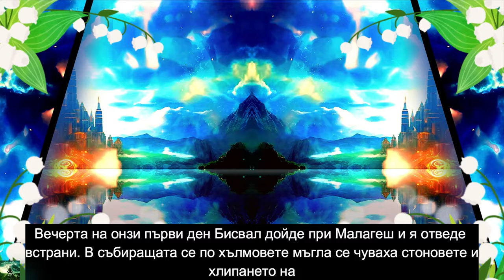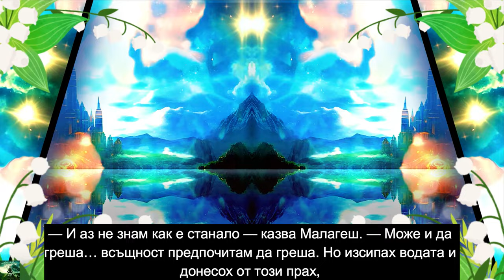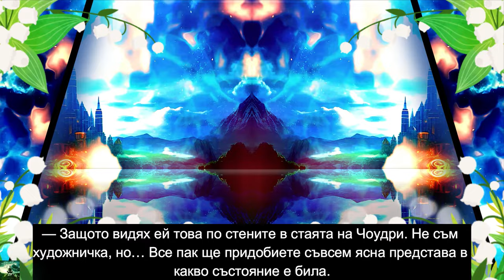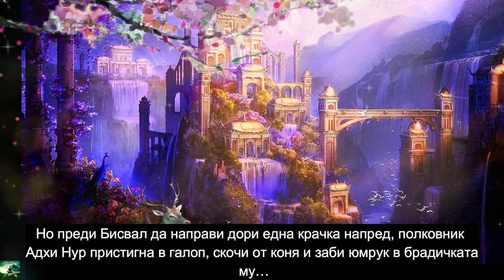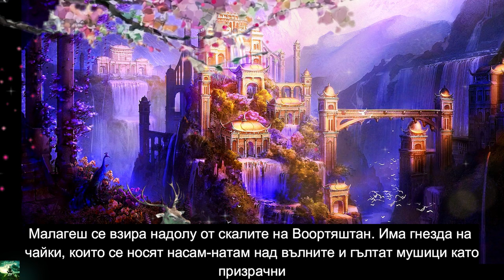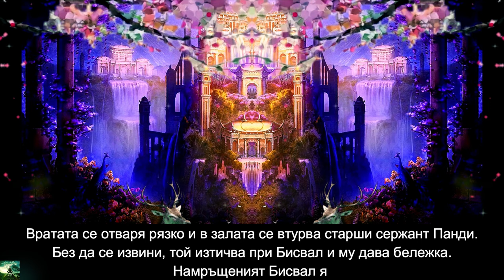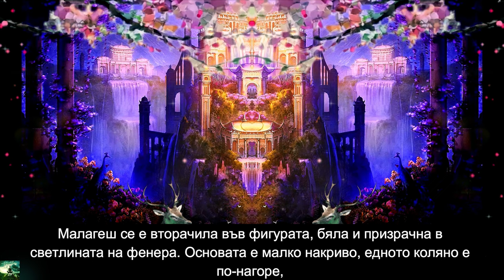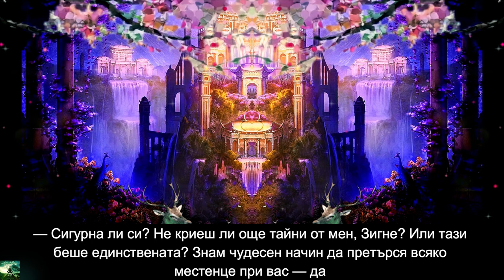Робърт Джаксън Бенет - Божествени градове. Град на остриета 2 Том 2 част Аудио Книга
Жанр: Фентъзи

Преди броени десетилетия град Воортяштан е бил твърдина на Божеството, олицетворявало войната и смъртта, и средище на страшните пазители, поробили и унищожили милиони хора.

Богинята е мъртва. Градът тъне в разруха. А според войниците на новата световна сила, покорила тези земи, тук има само примитивни племена, затънали в кървави междуособици и готови всеки миг за бунт срещу окупаторите.

Бълващата сквернословия Тюрин Малагеш, подозирана във военни престъпления, е изпратена в тази неприветлива пустош да дослужва, за да се наслаждава на генералската си пенсия.

Такова е прикритието й.

Малагеш е дошла да издирва изчезнал агент и да проучи откритие, което може да промени неузнаваемо света... или да го погуби.

Както се случва само с най-добрите книги, „Град на остриета“ пренася читателите в измислен свят, но ги подтиква да се вгледат много по-придирчиво в истинския.
„Буклист“

Изумително силен роман, който заслужава да бъде препрочитан!
„Пъблишърс Уикли“

 Creative commons признание

Used free music gentle-harp-183066
PIXABAY LICENSE CERTIFICATE

Licensee:
u_kcupwkwswi

Audio File Title:
Gentle Harp

Audio File ID:
183066

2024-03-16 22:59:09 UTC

Pappelallee 78/79
10437 Berlin
Germany